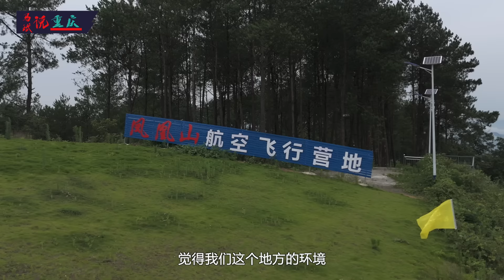飞跃凤凰山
大师兄吴志国技术超群，二师兄熊黛林搞笑幽默，三师弟向峰软萌来袭！因为热爱，他们建立飞行营地，齐聚凤凰山巅，翱翔天空的同时也带动当地村庄乘风起飞！